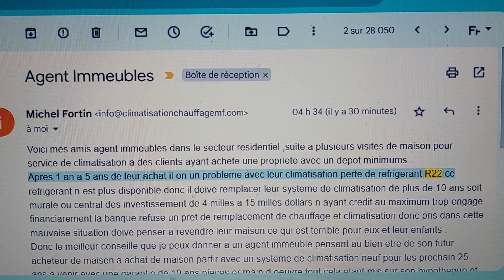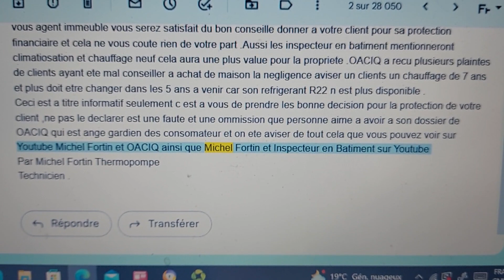Agent Immeuble : plainte omission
Ceci est a titre informatif beaucoup de plainte de omission et fautes a OACIQ et Inspecteur en Batiment  ont ete donner par des clients dans de mauvaise situation financiaire du a achat de maison avec des chauffage plus de 10 ans qui on du etre remplacer 1 an a 3 ans
apres achat de leur maison ayant une mauvaise situation financiaire on du se departir de leur maison .